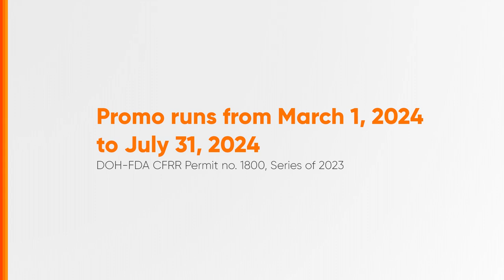Pepsi Cap2GCash Promo Radio Ad Q2 2024 15s (Cebuano Version) [ST]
Ito po ang 2024 Radio Ad ng Pepsi Cap2GCash Promo (Cebuano Version).

DRPS Two 7399: Pepsi Cap2GCash Promo Radio Ad Q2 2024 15s (Cebuano Version) [ST]
FDA CFRR-1800/s.23 PHCA CID PHCA-2024H1-6932/May 8, 2024